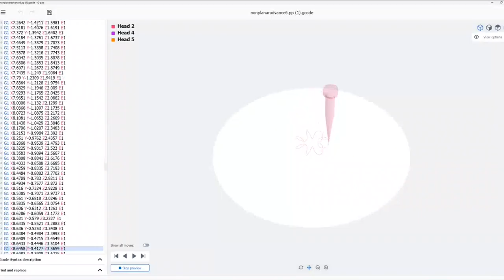3D bioprinting tumoroid within a vascularized channel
In this video, we leveraged coaxial non-planar bioprinting to print a tumoroid within a vascularized channel. The non-planar technique allows for the creation of more complex 3D tissue models with variations in curvature or thickness, such as tumoroids, organoids, and even the shapes of the spine and ear. This approach could significantly improve tissue biofabrication in regenerative medicine and the generation of organ models.

Want to start fabricating advanced 3D tissue models? Explore our most versatile bioprinter, the BIO X6